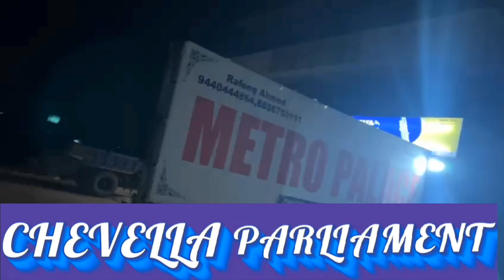ఇంకా అంధకార యుగం లోనే తాండూరు